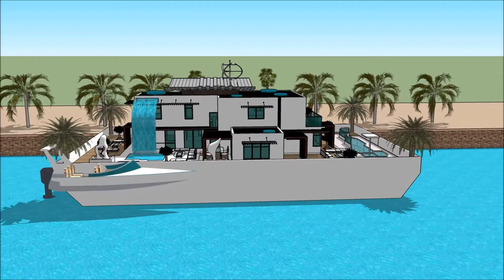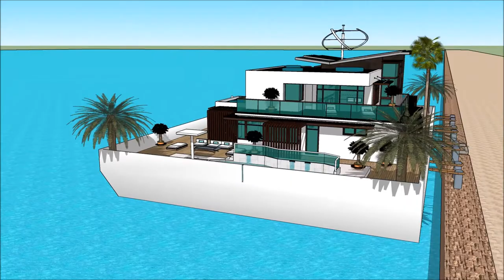Singapore Floating house luxury mansion design developers launch in Asia Singapore liveaboard for lu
The floating house villa houseboatzania launching an innovative high-end luxury yacht floating house villa mansion home design potentially as a display of exhibition of the Singapore Floating house luxury mansion design developers launch in Asia Singapore liveaboard for lu.

The collection of the Floating house villa houseboatzania concept of Singapore Floating house luxury mansion design developers launch in Asia Singapore liveaboard for lu consists of high luxury and architectural art pieces in minimalism combined with living on the waterfront of the harbour.

The floating house villa mansion yacht design has the basis to sustain living with high standards and contemporary structural design - Singapore Floating house luxury mansion design developers launch in Asia Singapore liveaboard for lu with numerous of prospects for excessive living and celebrating the desire of life worldwide:  UK Thames London